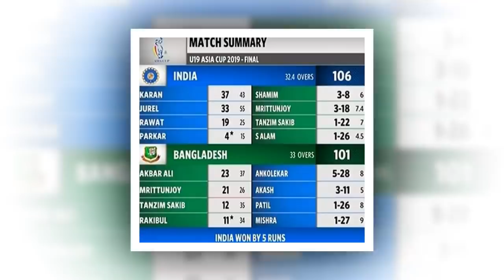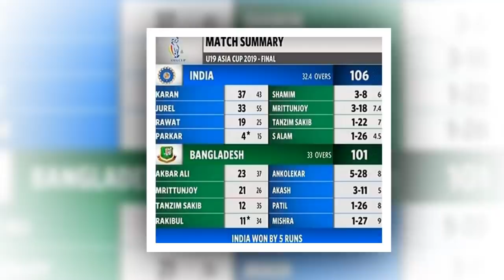ছিঃ ! মাত্র ১০৬ রান! তাও পারল না বাংলাদেশ ! এশিয়া কাপ ফাইনালে তীরে গিয়ে তরী ডুবল বাংলাদেশের ।